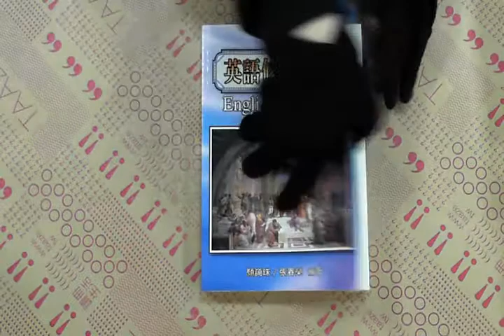TAAZE｜英語修辭學(一) 二手書書況 9579463964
TAAZE｜讀冊生活網路書店「英語修辭學(一)」，找二手書請至